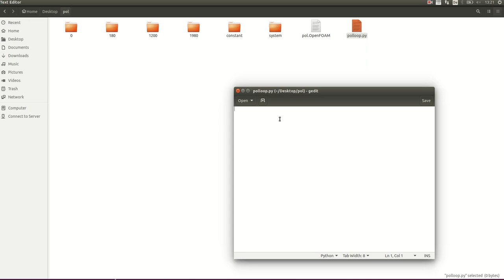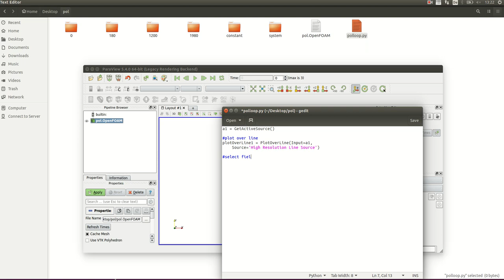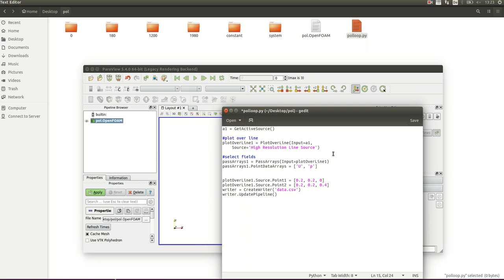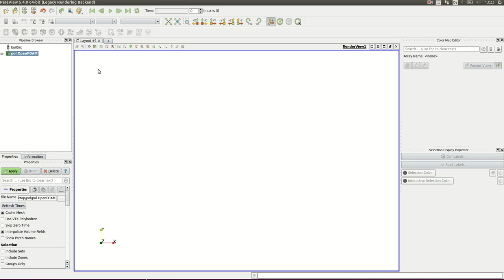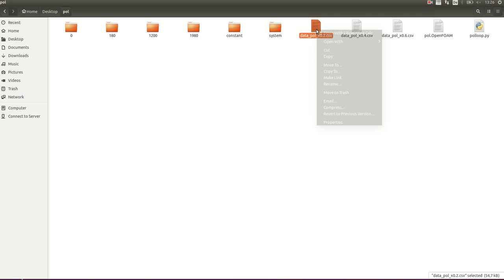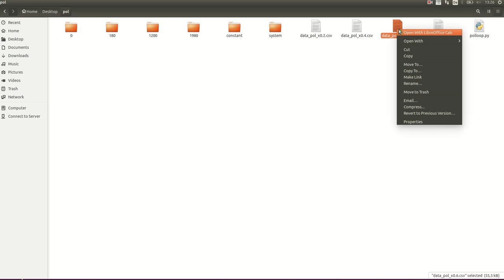Automate plot over line using python script in paraview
Plot over line in multiple positions and export the required fields to multiple csv files.